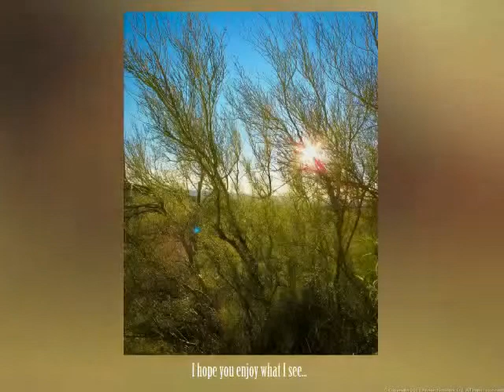Sunset, Horses & the Hubs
An evening spent wandering the ranch capturing sunset on the pond, ponies in their winter coats and even a few of the Hubs...